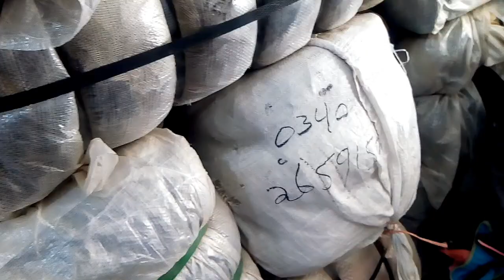American Man's Coat 45 Kg Bundle | Imported Used Gents Wakeel Coat | SherShah Lunda Market 2021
American Preloved Mans Coat Bundle
Imported Used Gents Coat Bundle
Sher Shah Landa Gents Coat
Wakeel Coat
Lunda Gents Coat 45 Kg Bundle
SherShah Landa Wakeel Coat
SherShah Landa Market in Karachi